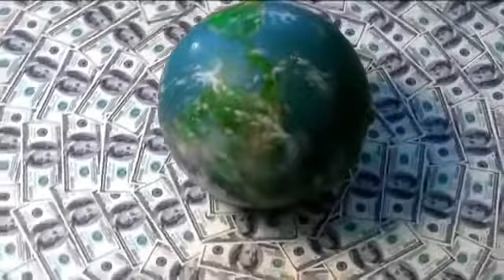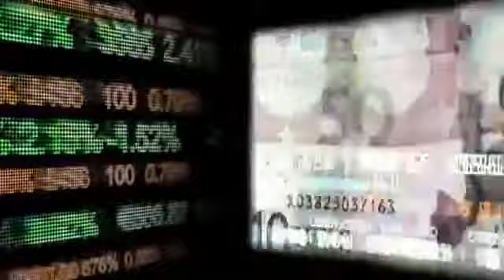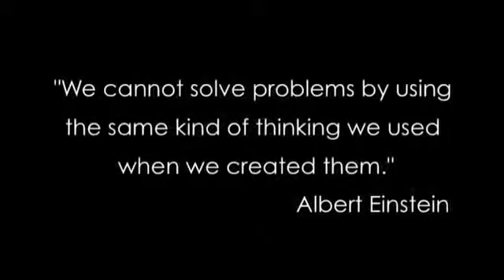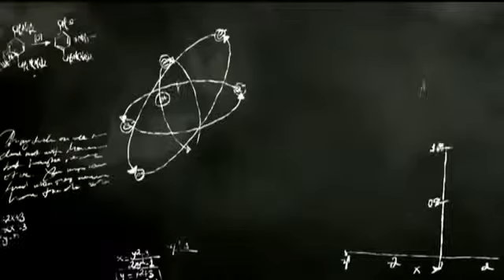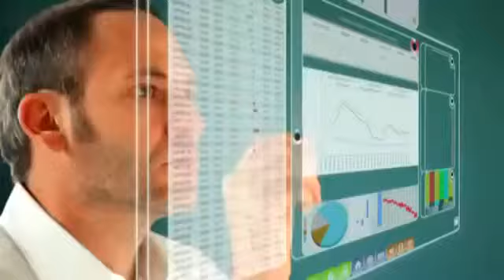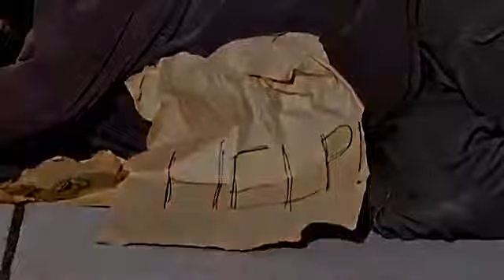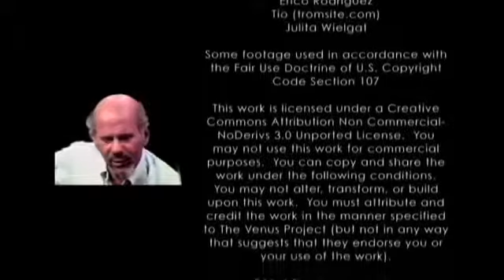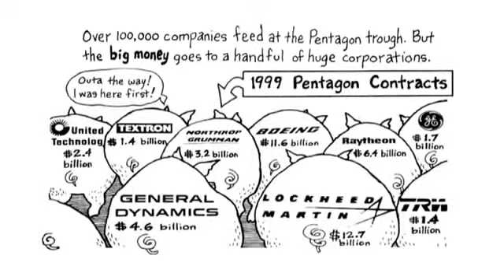THE VENUS PROJECT A NEW WORLD SYSTEM Full Documentary 2017 HD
National Geographic End of the World: Evacuate Earth What would we do if the Earth were about to be destroyed? EVACUATE EARTH examines this terrifying and scientifically plausible scenario.

The Worst Gang in the World | Mexican Mafia | Documentary 2017 | Amazing TV. Welcome to AMAZING TV - home of the best documentary films and documentary movies! The Mexican Mafia (Spanish:..

This is the Rhondas video that I commented its still here ☞ I was drowing his face holy spirit that Im meeting, and I documented my dreams in this.